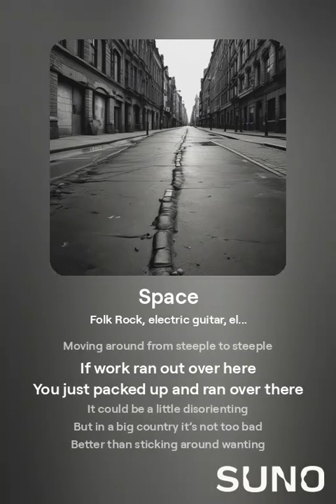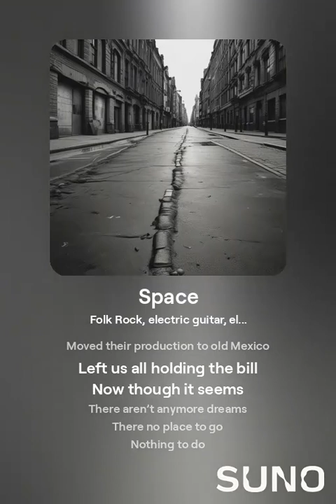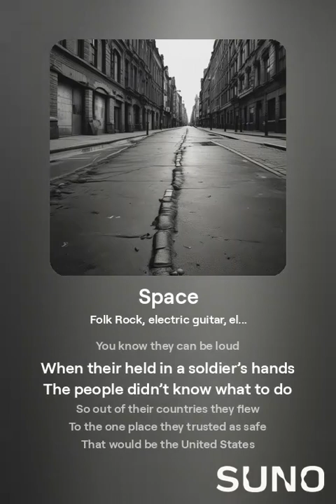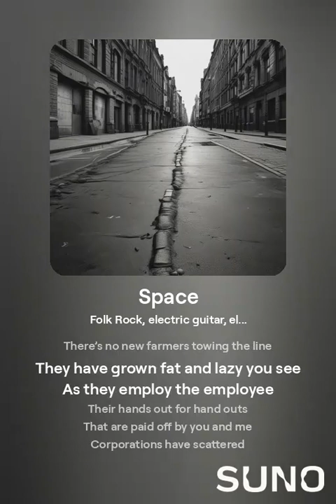Space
We used to be a mobile people
Moving around from steeple to steeple
If work ran out over here
You just packed up and ran over there
It could be a little disorienting
But in a big country it’s not too bad
Better than sticking around wanting
You end up that way very sad

Now though it seems
There aren’t anymore dreams
There no place to go
Nothing to do
Unless you’ve got money strapped to your shoe

When the factories all closed down
You would have thought it brought death to the town
But most people all stuck around
To see what was next going down
Turned out nothing was coming
But new cars,  Teevees and money
For everyone but those who needed it
If you want a job go and look for it
They still didn’t show
The manufacturing got up and go
Moved their production to old Mexico
Left us all holding the bill

Then the tide started turning somewhere
They must have told them to go over there
It’s safe and it’s quiet
And you just might
Find a job or a house over there
So they trickled at first
Then the dam burst
And the entered by millions and millions
Still the businesses pressed
No land costs redressed
Driving the farmers from their lands
Breaking up all the fruit stands
Firing guns into crowds
You know they can be loud
When their held in a soldier’s hands
The people didn’t know what to do
So out of their countries they flew
To the one place they trusted as safe
That would be the United States

Little did they know, though
That all of the dough
Had been confiscated and removed
By a very strange brood
Of bankers, investors and fabricators
Who wearing the mantle of honesty
Had all become deep seated cheaters
So when the people arrived
They were glad they were alive
But the streets are not paved with gold
And people are all bought and sold
The jobs they found were gone
To the places they left beyond
The horizon they had passed just back
Now the work they sought they lack

Some people cry outside in the streets
They take your jobs so they can eat
How can that make anyone feel better
When in the winter they can’t afford a sweater
There was a time when the world looked fine
There was always a little more time
Now the land has been bought through crime
There’s no new farmers towing the line
They have grown fat and lazy you see
As they employ the employee
Their hands out for hand outs
That are paid off by you and me
Corporations have scattered
Taken up all that mattered
They use words like love, hope and fame
While they smear the world with a stain
Of greed, malfeasance and ineptitude
I can’t think of the last time they did any good
Showing four billionaires walking in the vacuum of